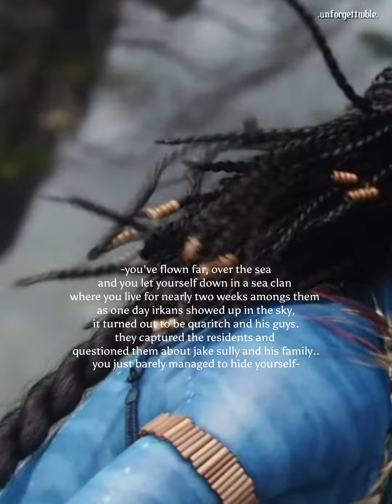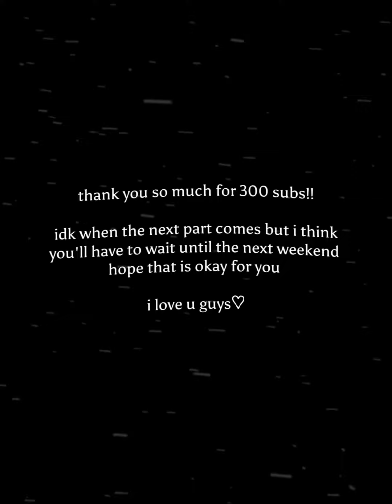Revenge [neteyam x y/n] pt.12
thank you so much for 300 subss!!
aahh i can't believe it!!